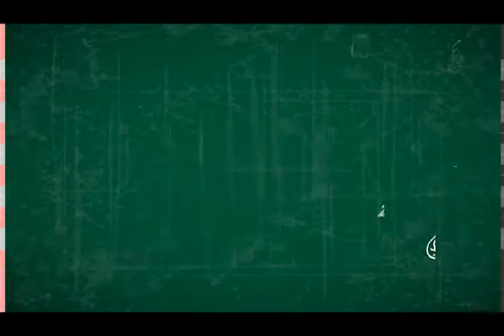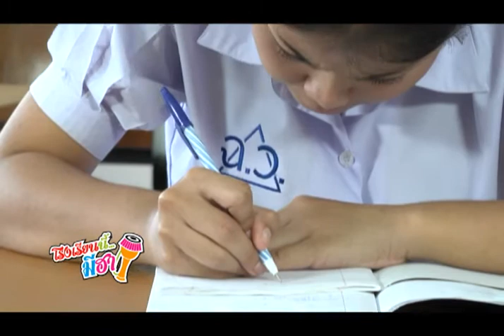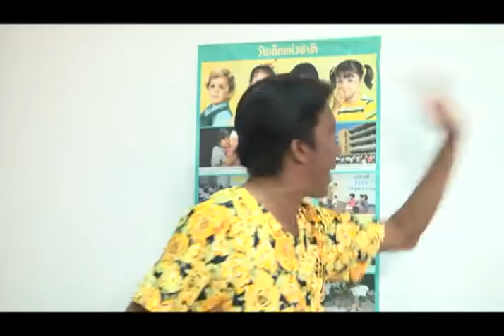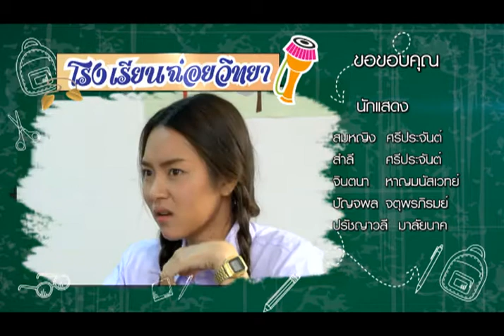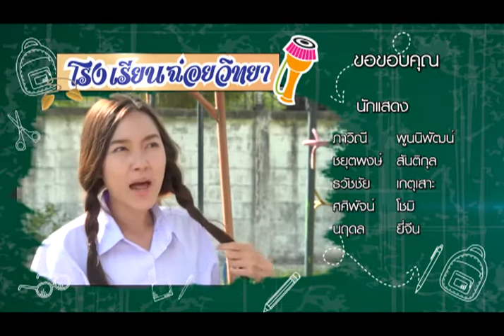โรงเรียนนี้มีฮา - ตอน 19